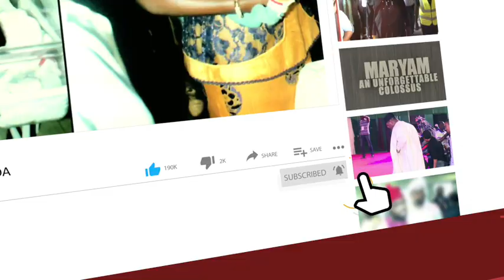Wike Takes A Jab At Sule Lamido, Describes Ex-Jigawa Gov As Minister With Primary School Certificate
Wike Takes A Jab At Sule Lamido - Describes Fmr Jigawa Governor As 'Minister With Primary School Certificate’